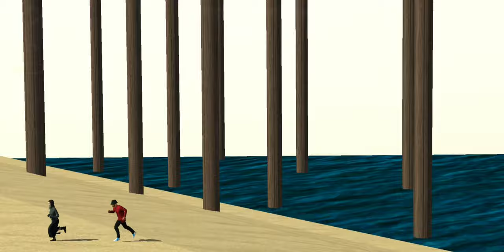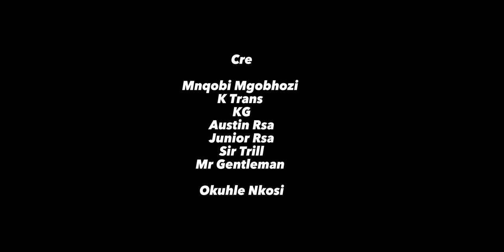LIFE OF BEING A DLAMINI S1 EP4